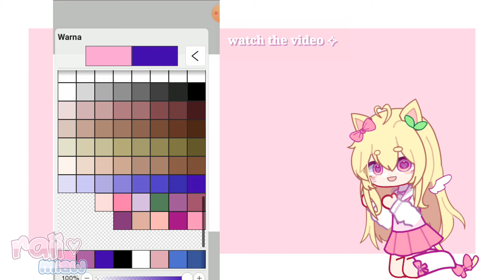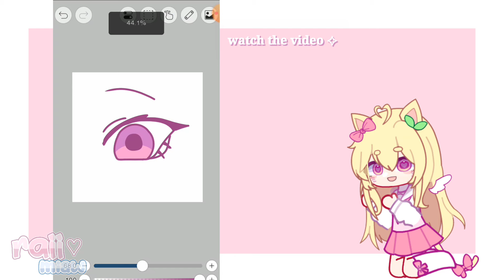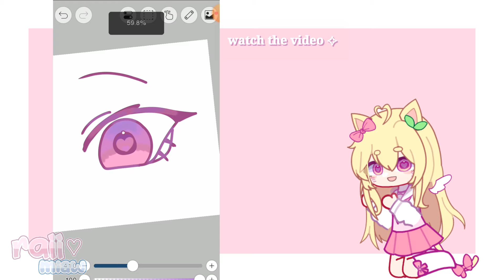✧ Simple eye Shading tut ( new style ) - ibispaintx 🌷💛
♡♡♡♡♡ 🎐notes ;;

♡♡♡♡♡ 🎐 little info ;;

Videos that don't have music are because the music is copyrighted, thank you ~
 ✧(｡•̀ᴗ-)✧

♡♡♡♡♡ 🎐 credits ;;

cat pictures : someone in instagram
inspirations : all / me
Intro by : @rainynanaa
watermark by : @Mieetiaw_07

♡♡♡♡♡ 🎐 tags (ignore) ;;